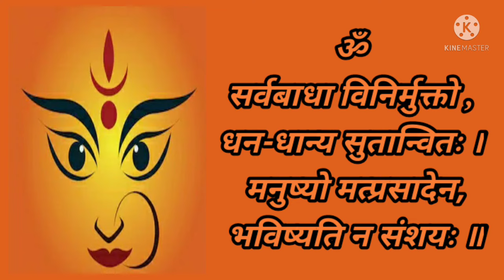सर्वबाधा विनिर्मुक्तो मंत्र का अर्थ हिंदी में । Sarva Badha Vinirmukto Mantra Meaning in Hindi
we provide you mantra with pure, correct pronunciation. so that you may gain full positive vibrations of mantra.

Lyrics : Traditional
Singer : Dr. Neetu Bansal